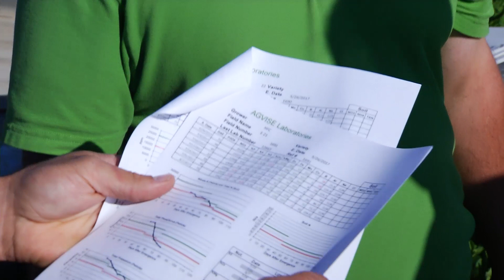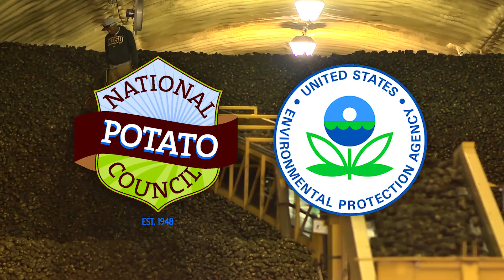NPC 2017 Environmental Stewardship Award Winner